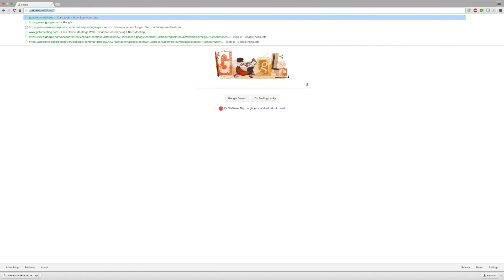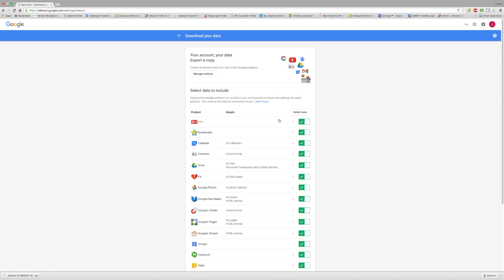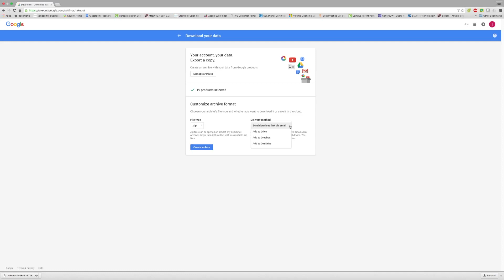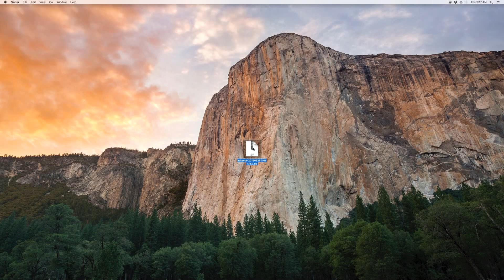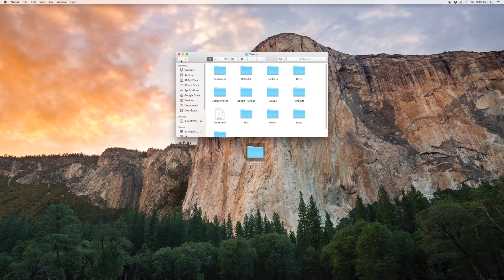Tutorial - How to Export Data from TVUSD Google Account Using Google Takeout